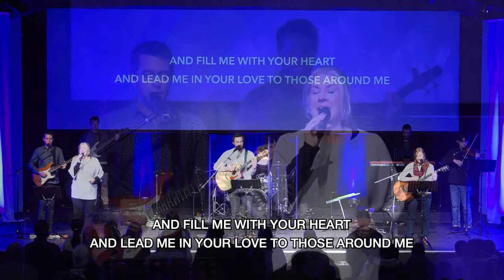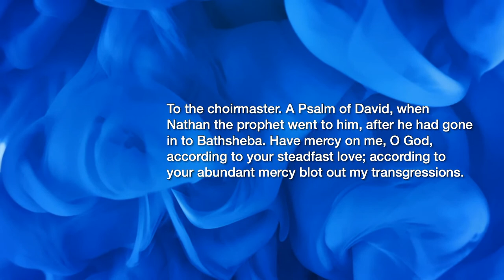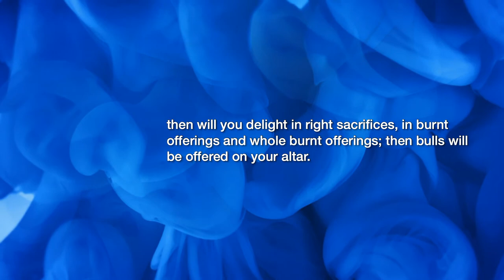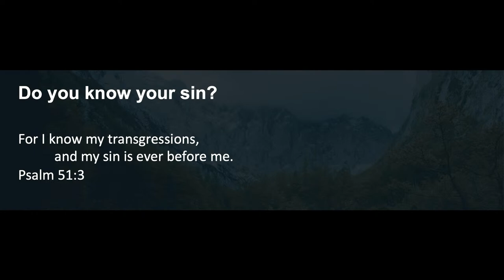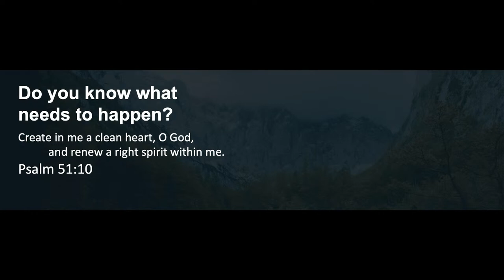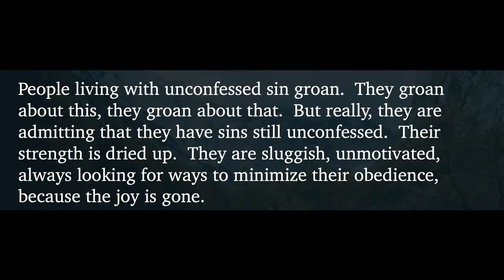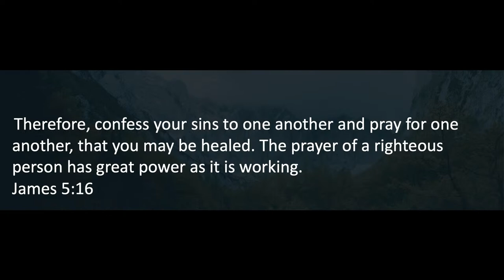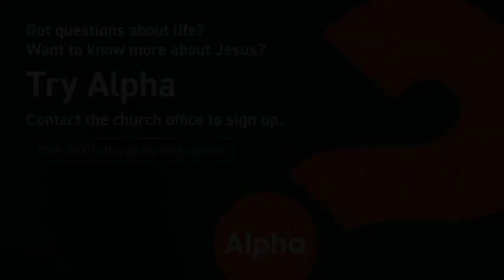The Grace of Confession | Growing In Grace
Week 1 of Growing in Grace
Tony Watts
Psalm 51